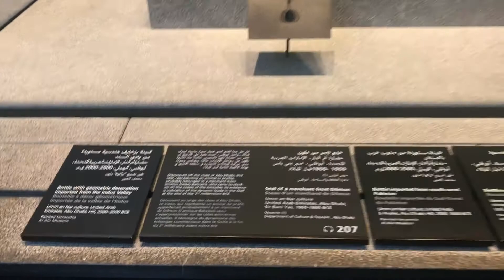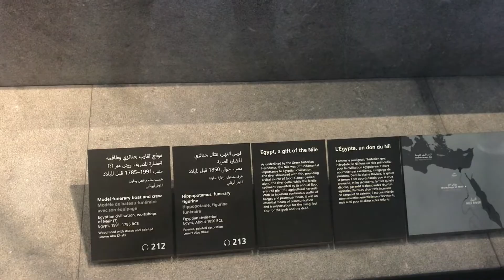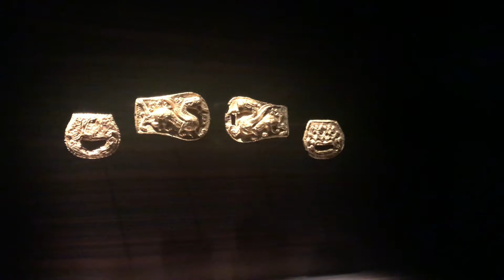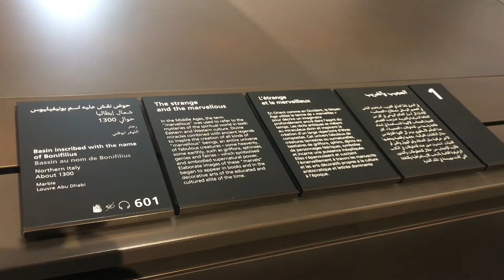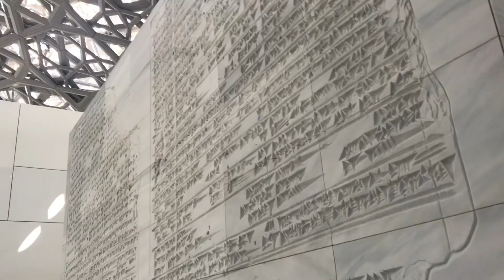Louvre Abu Dhabi|Saadiyat Island Cultural District || See What's Inside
Hello Friends how are you ?? In today's vlog I'm going to show you what's inside in the Louvre Museum located in Saadiyat Island Cultural District . The Museum is surrounded by water  you can do other activities like kayaking . You can book your ticket online cost of 60dhs per person .

Welcome to our Channel, My name is Kim a Filipina living in UAE together with my family .We love to share our lives living abroad , Pls don’t forget to subscribe and like our videos. Keep safe everyone ❤️